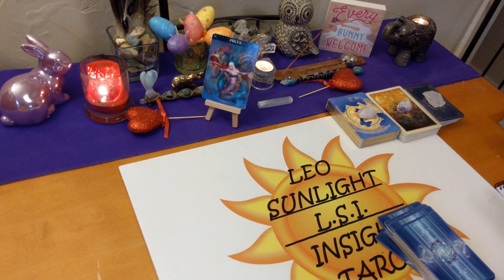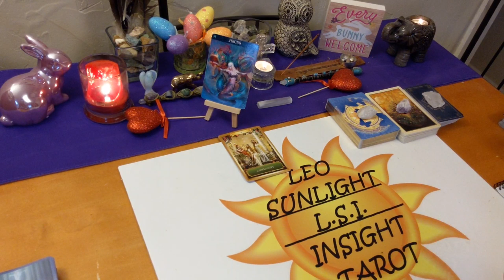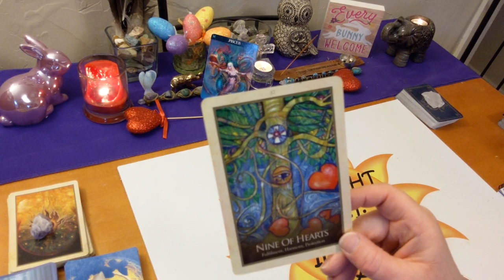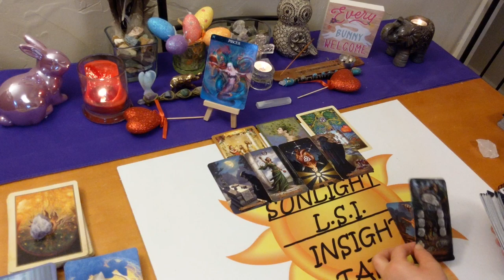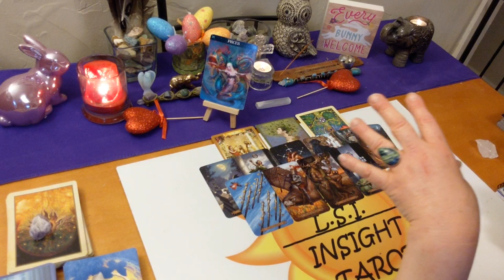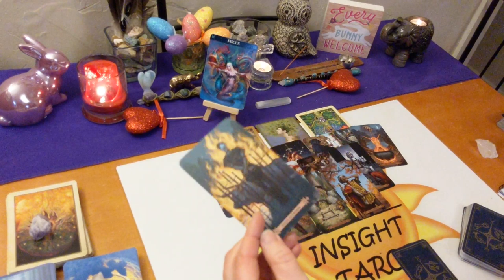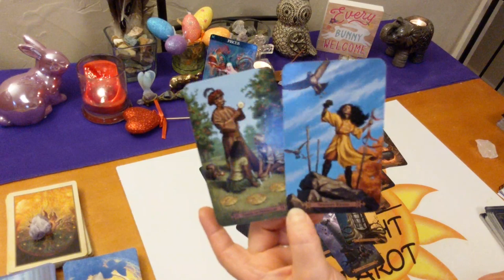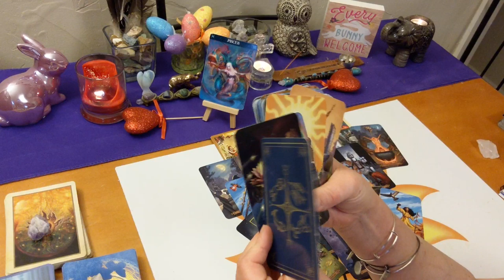Pisces Love Singles *Different From What You're Used To* April 2020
♍Pisces♍ Monthly Love Singles Tarot & Oracle Card Reading. Who’s coming towards you? What is their energy? Who, where, when, how. What will the connection be like?

🎴Decks used:
Barbiere Zodiac Oracle – Barbara Moore Butterfly Oracle
Chrysalis Tarot